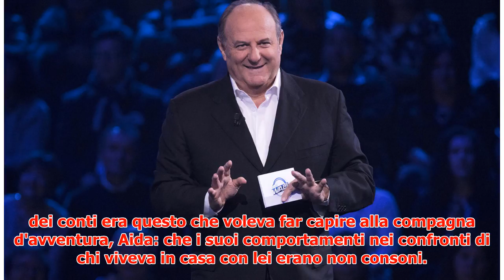Replica GF 2018 del 30/04, dove vederla, ascolti e riassunto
► Ieri, come previsto, nella trasmissione Grande Fratello 15, dopo la lite tra Baye Dame e Aida Nizar...